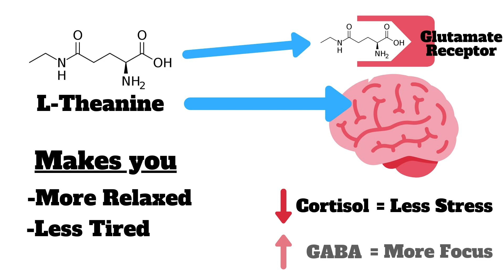L-Theanine for Anxiety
Can L-Theanine treat anxiety and depression? This video looks at the health benefits of L-Theanine, particularly focusing on mental health.

FREE***TOP TIPS FOR LIVING WITH ANXIETY***FREE
Just send a quick E-mail to " " and I will send you your copy of "Top Tips for Living with Anxiety" to help you with your anxiety issues :)

PURCHASE*** Organika L-Theanine 225mg ***PURCHASE

This supplement gives you the perfect dosage of L-Theanine which will work to increase your energy and focus while keeping you calm and relaxed

Tea contains a small amount of L-Theanine which can be good for your health. Drinking tea for anxiety or tea for depression can really help to reduce the symptoms and make you happy. Taking L-Theanine as a supplement can really help, as studies have suggested taking L-Theanine for Anxiety, either as an L-Theanine supplement or in the form of tea, it can be a cheap and effective method of improving your mental health.

Related Research Studies